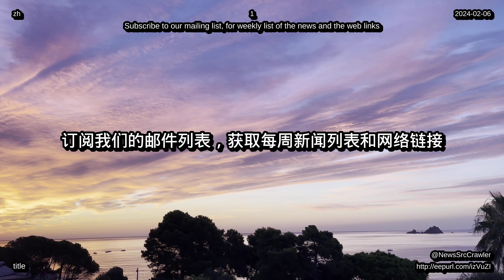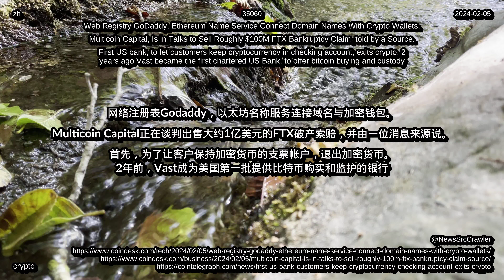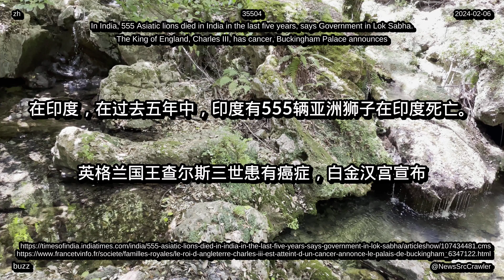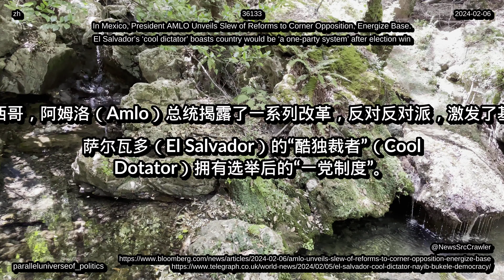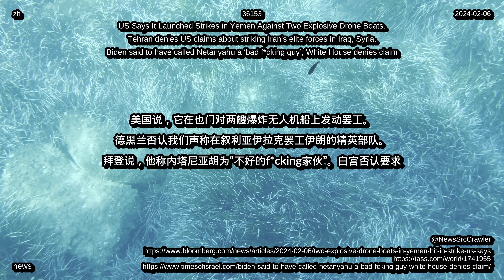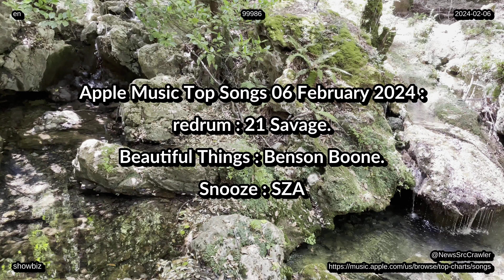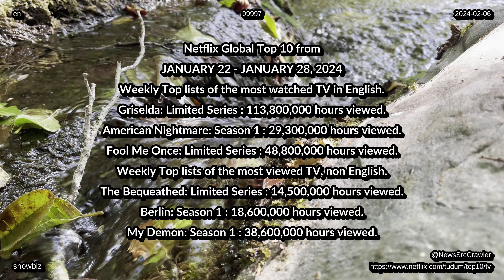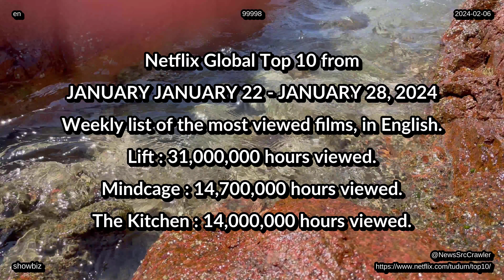新闻，2024 年 02 月 06 日，音乐排行榜，科技，生活，娱乐健康环境